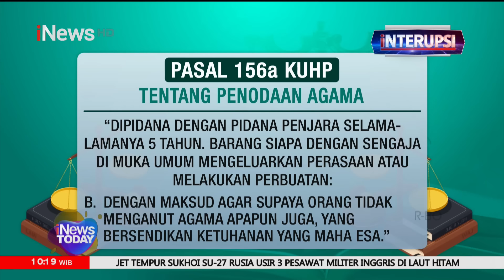Bercadar di Kajian, Wanda Hara Dilaporkan ke Polisi - iNews Today 25/7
Wanda Hara, fashion stylist transgender ini belakang viral karena mengenakan cadar di acara kajian Ustadz Hanan Attaki. Imbas kasus itu, Wanda Hara dilaporkan ke Badan Reserse dan Kriminal (Bareskrim) Polri, Rabu (24/7/2024).